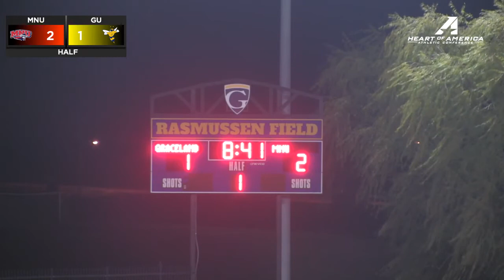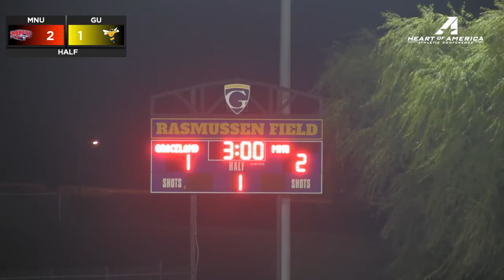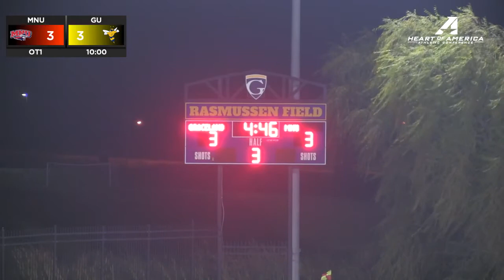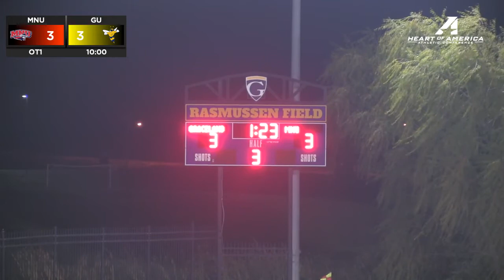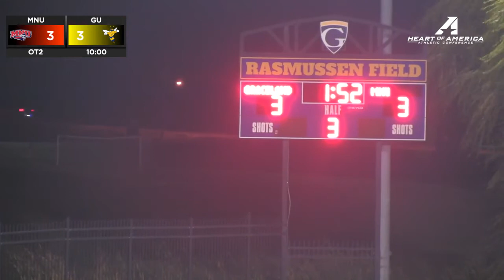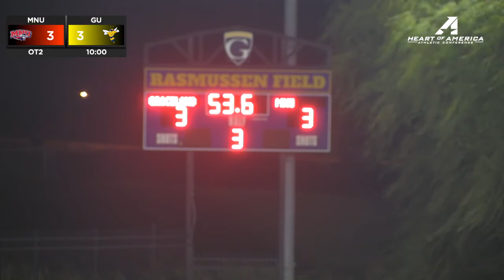MNU vs Graceland University 10/9/2021